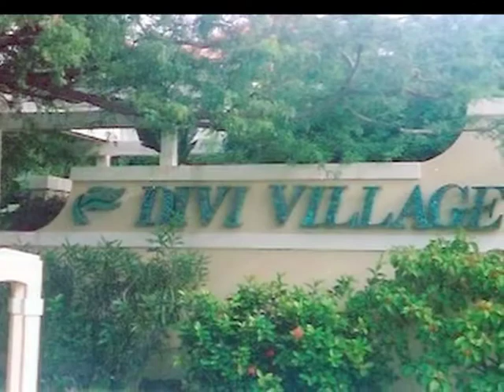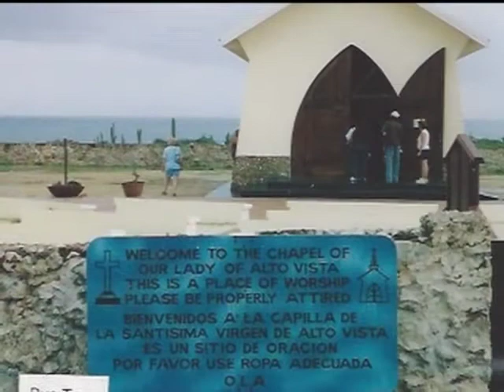A Land Called Aruba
A tour of this beautiful Caribbean island.